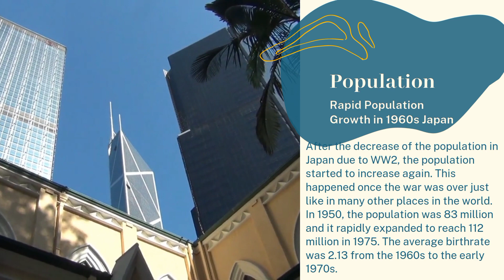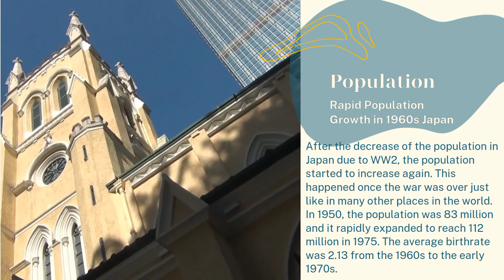secret of Japan